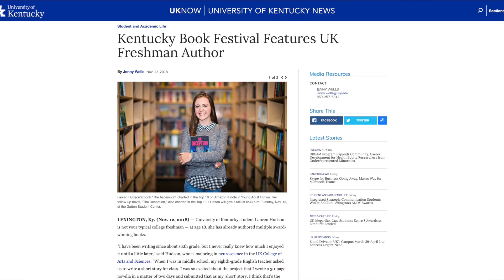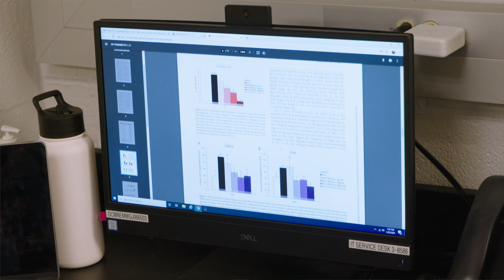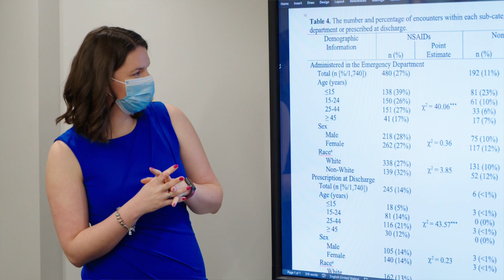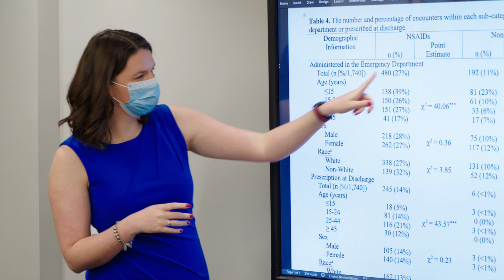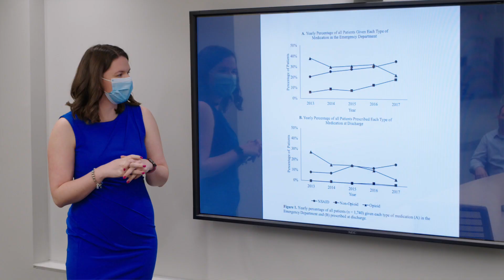Undergraduate First Authors Talk About Their Research Experience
We talked to three undergraduate research authors on their first papers, watch what they said.